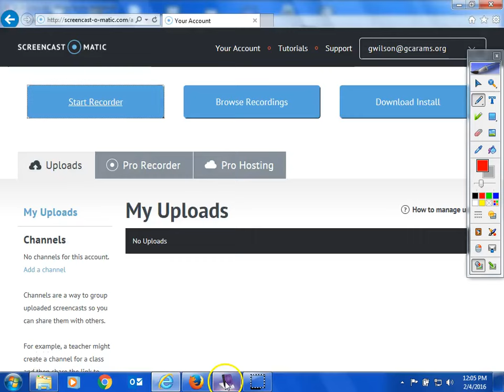Sect 8 4 notes